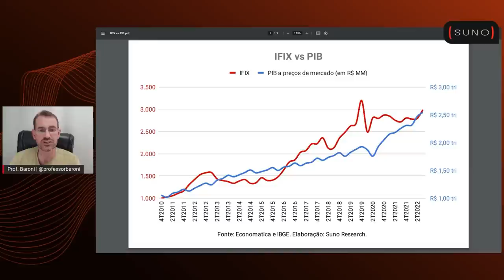RECESSÃO ECONÔMICA: O QUE ACONTECE COM OS FIIS?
Os FIIs​ são fundos de investimento fechados e sem resgate possível, porém que investidores podem vender suas cotas, sempre constituídos por um administrador com o principal objetivo de investir​ em ativos​ imobiliários​, tais como hospitais, imóveis residenciais, lajes corporativas, galpões logísticos, sedes empresariais, shoppings, imóveis residenciais, imóveis de varejo e títulos de dívida imobiliária.